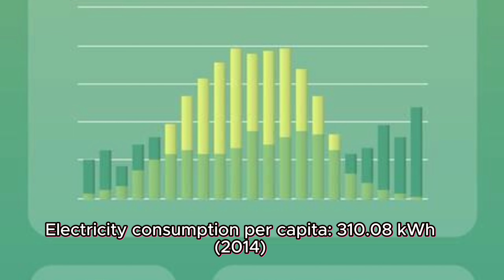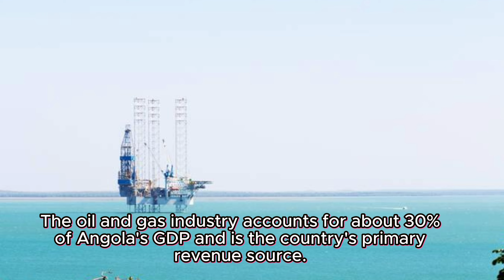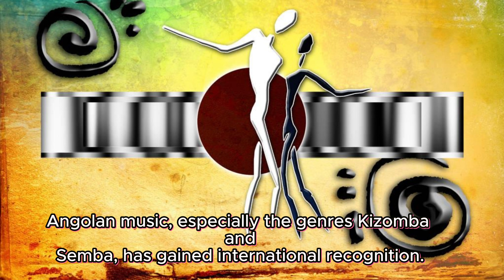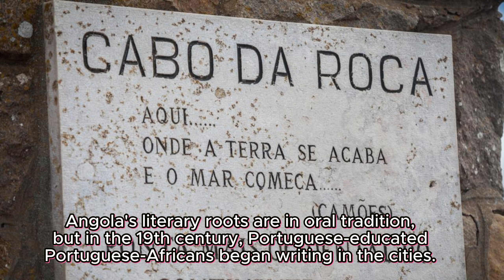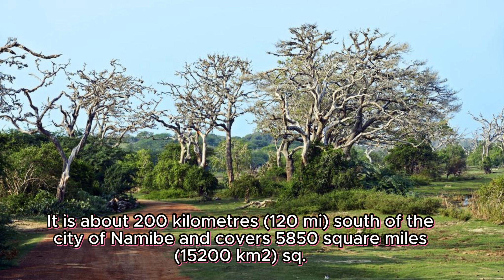"Angola Adventures and explore : From Luanda to the Wild Coastline" - Hidden Gems of Angola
"Welcome to Angola, a land of contrasts and hidden treasures, nestled on the west coast of Africa. Join us on an unforgettable journey as we explore the vibrant tapestry of history, culture, and natural wonders that define this beautiful country."

6.basic information

1.Location:
Angola is located on the western coast of Southern Africa, bordering the South Atlantic Ocean. It is bordered by Namibia to the south, the Democratic Republic of the Congo to the north, Zambia to the east, and the Atlantic Ocean to the west.

2.Size:
Angola is the seventh largest country in Africa, with an area of 1,246,700 square kilometers.

3.Population:
Angola has a population of 34.7 million.

4.Languages:
The official language of Angola is Portuguese, but other languages spoken include Kimbundu, Umbundu, Chokwe, and Kikongo.

5.Government:
Angola is a republic with a multiparty presidential regime. The president is both the chief of state and the head of government.

6.Economy:
Angola has a controlled economic system, where the central government directs the production and distribution of goods.

7.Motto:
Angola's motto is Virtus Unita Fortior, which translates to "Virtue is stronger when united".

8.other

Capital: Luanda

Electricity consumption per capita: 310.08 kWh (2014)

Energy use per capita: 540.86 kg of oil equivalent (2014)

GDP growth rate: 1.1% annual change (2021)

Gross domestic product: 6,740.43 crores USD (2021)

Currency: Angolan Kwanza

[part :2] History

Pre-Colonial Era: Brief overview of Angola's indigenous peoples and early civilizations.

Colonial Period: Exploration and colonization by the Portuguese, including the slave trade.

Independence: Angola gains independence from Portugal in 1975, leading to a civil war between different factions.

Post-War Reconstruction: After the civil war, Angola begins a process of rebuilding and reconciliation.

3. Geography

Angola is located on the western coast of Southern Africa and is the seventh largest country in Africa. It has a tropical to subtropical climate with warm and humid summers, and mild and dry winters. The dry season lasts from mid-May to September, and the rainy season lasts from October to mid-May.

3.Economy

Angola's economy is the third-largest in sub-Saharan Africa and is driven by its oil and gas industry. In 2022, Angola's GDP was $115.9 billion, with a GDP per capita of $3,246.

The oil and gas industry accounts for about 30% of Angola's GDP and is the country's primary revenue source. Angola is the second-largest oil producer in Africa, with a current output of 2.3 million barrels per day.

Diamonds
Angola is a major diamond producer, with 70% of discovered diamonds being of high quality.

Agriculture
Angola's agricultural programs include PLANAGÃO, which promotes grain production, and PLANOAPESCA, which promotes fisheries. Angola also exports fruits, including bananas, pineapples, and avocados.

Exports
Angola's exports include mineral fuels, ores and metals, and agricultural raw materials. Angola's export destinations include neighboring countries, Europe, and China.

4.culture

Religion
Traditional religions believe in a connection with the spirits of ancestors and worship them through ceremonies and animal sacrifices. 92.9% of Angolans identify as Christian, with 53.9% Catholic and 27.4% Protestant.

Arts
Angolan arts include wooden sculptures, carved ivories, and elaborate hairstyles.

1.Iona National Park
Iona National Park is the largest and oldest national park in Angola. It is situated in the Southwestern corner of the country, in Namibe Province. It is roughly bound by the Atlantic Ocean to the West, an escarpment to the East that marks the beginning of the interior plateau, the Curoca River to the North, and the Cunene River to the South. It is about 200 kilometres (120 mi) south of the city of Namibe and covers 5,850 square miles (15,200 km2) sq. miles.

2..Tundavala Gap
Tundavala gap is a viewpoint in the rim of the great escarpment called Serra da Leba. It is located some 18 km from the city of Lubango, in Huíla province, Angola.
The escarpment marks the western limit of Bié Plateau. The altitude at the rim exceeds 2200 m, while the plain below is approximately 1200 m lower, which creates a rather impressive view, encompassing a distance of tens of kilometers.

3..Capital city : Luanda
Luanda is the capital of Angola, located on the Atlantic coast of northern Angola. It is the country's largest city and one of its busiest seaports.
Luanda was founded in 1576 and is one of the oldest colonial cities in Africa. It is also the most populous Portuguese-speaking capital city in the world, with over 8.3 million inhabitants in 2020.

"Thank you for joining us on this virtual exploration of Angola. Until next time, happy exploring!"